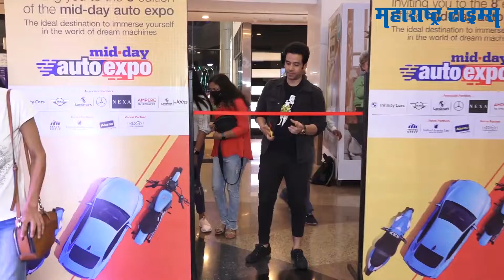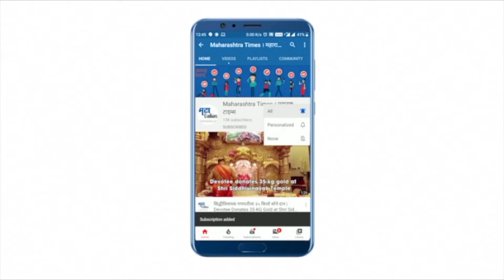Bollywood News : Tusshar Kapoor ला ‘या’ चित्रपटानंतर वडिलांकडून गिफ्ट मिळाली होती कार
अभिनेता तुषार कपूर मिड-डे ऑटो एक्सपोमध्ये सहभागी झाले होते. यावेळी तुषारने पत्रकारांशी संवाद साधला.तुषारने गाड्यांबाबत बऱ्याचं गप्पा मारल्या.जुन्या काळातील आणि नवीन काळातील गाड्या कशा होत्या याबाबतही त्याचं मत शेअर केलं.एवढच नाही तर, कोणत्या चित्रपटानंतर तुषारला कार गिफ्ट मिळाली होती हे देखील त्याने सांगितलं.